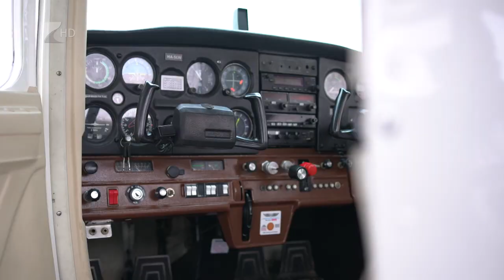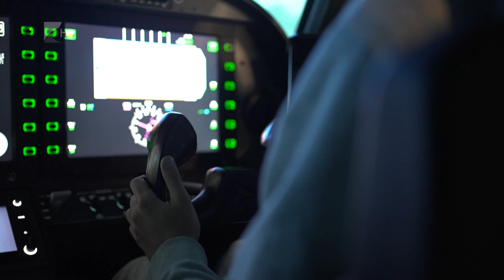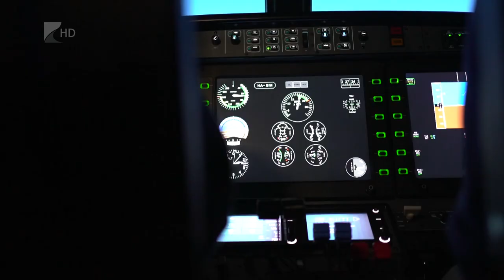Nyílt nap a reptéren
Kipróbálhatták a szimulátort, megnézhették közelről a repülőgépeket, és bepillantást nyerhettek a pilótaképzés menetébe azok, akik szombaton kilátogattak a Nyíregyházi Repülőtérre. A szakmai nyílt napon több mint százan vettek részt, az ország egész területéről érkeztek érdeklődők.